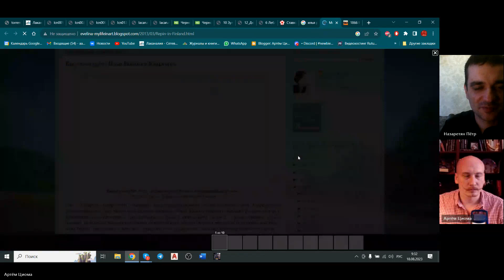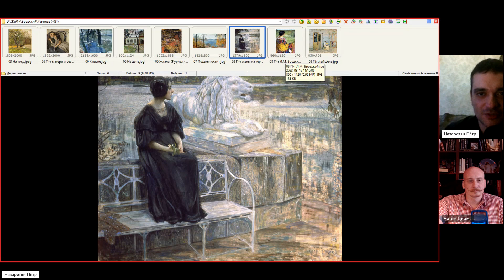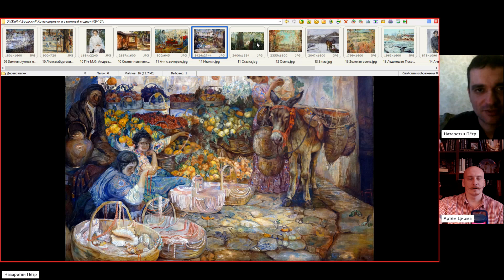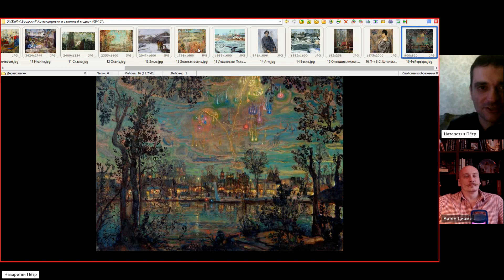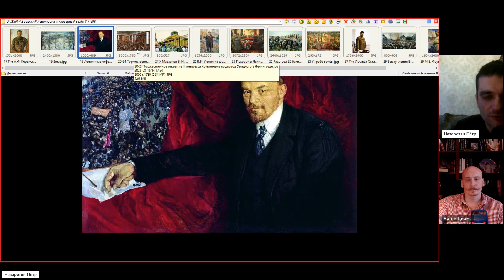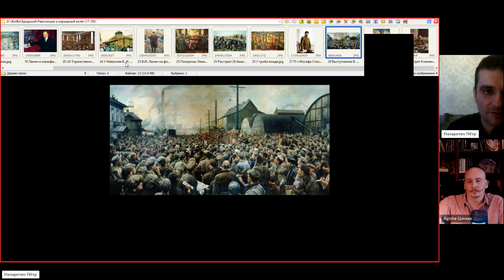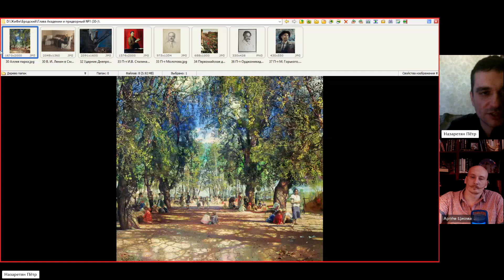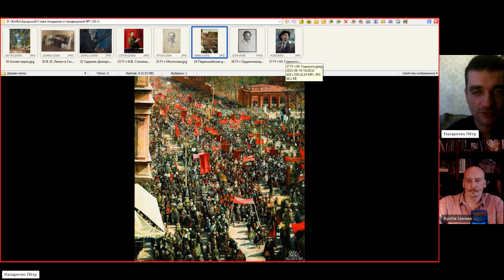Бродский как кумачовый угодник и ажурный коллекционер. Живописная философия 93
Исаак Израилевич Бродский поделён ровно на две половины: до и после РеволюЦии. Совершенно два разных живописца, два различных подхода.